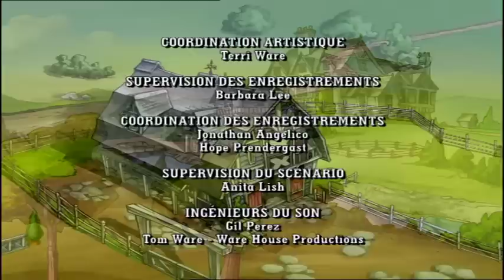🐴💜 Horseland 🐴💜 Pas de Nouvelles, Bonnes Nouvelles 207 🐴💜 Épisode Complet HD 🐴💜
Sarah, Rosa, Marie, Chloé, Zoé et Petit Nuage sont des cavalières du ranch d'Horseland. Elles montent des chevaux magnifiques comme Scarlet, Chili, Pepper, Calypso, etc. C’est aussi l’endroit rêvé pour vivre de grandes aventures et des grandes amitiés.

Les couples maitres / chevaux sont :

Sarah / Scarlet
Rosa / Panache
Marie / Calypso
Cloé / Chilie
Zoé / Pepper
Basil / Apache
Fred / Tango
Les chevaux et les humain s'aiment beaucoup. Il y a aussi Scoop le chien, Lili le cochon et Carlotta la chatte. Chaque épisode a son aventure: un champion au centre, une princesse avec un cheval majestueux, un voyage à Paris, des chevaux malades, les cavaliers qui vainquent leurs peurs...